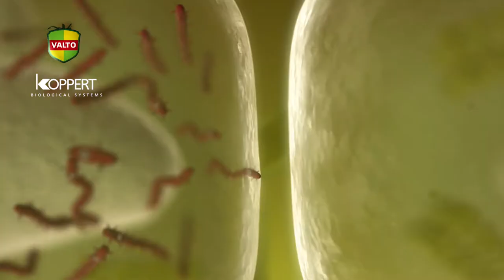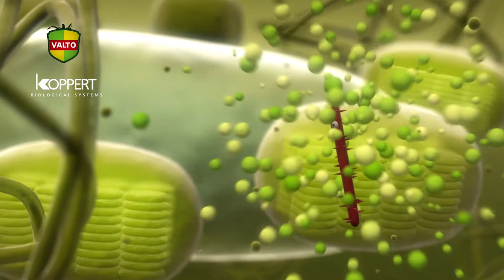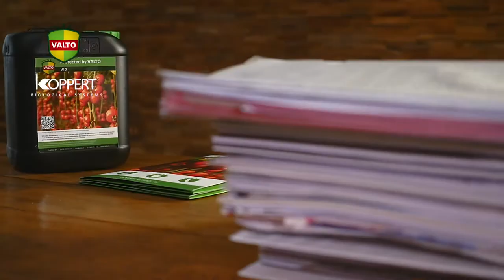V10 - skuteczna szczepionka na mozaikę pepino w pomidorach - naturalne rozwiązanie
V10 to szczepionka do ochrony pomidora przed wirusem pepino. Całkowicie chroni przed szczepami EU, LP i CH2. Zyskała wielką popularność na rynku holenderskim, a od grudnia 2018 roku jest dostępna w ofercie Koppert również dla polskich producentów.